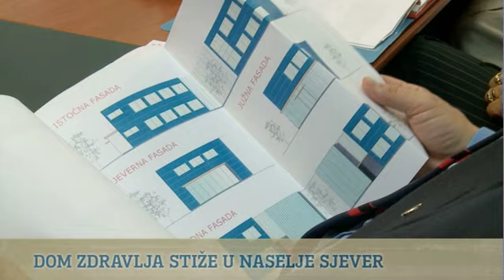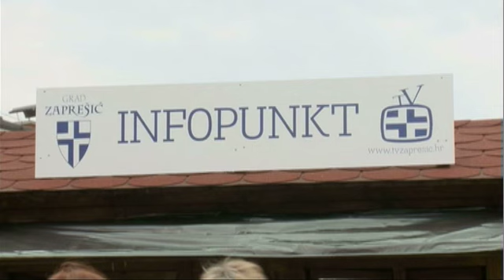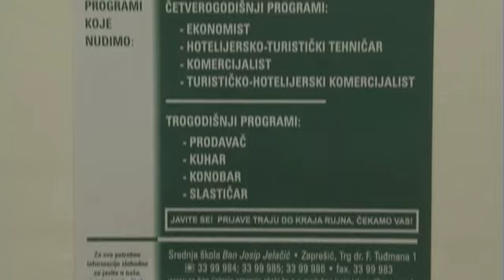TV Zaprešić, Vijesti 10.09.2010.